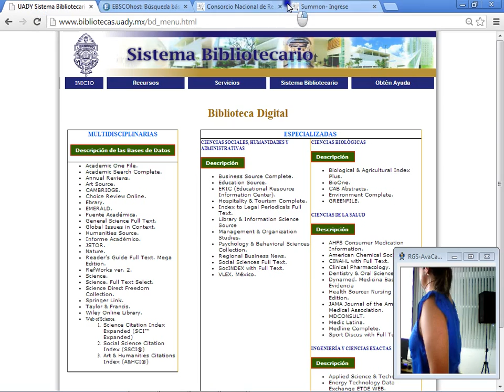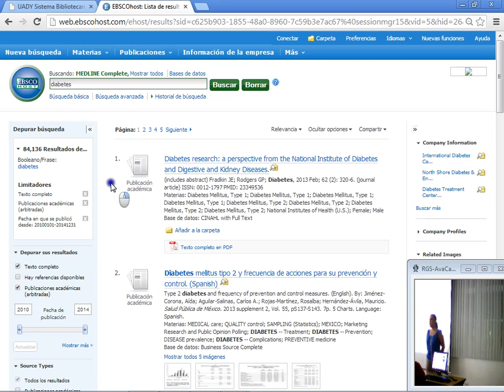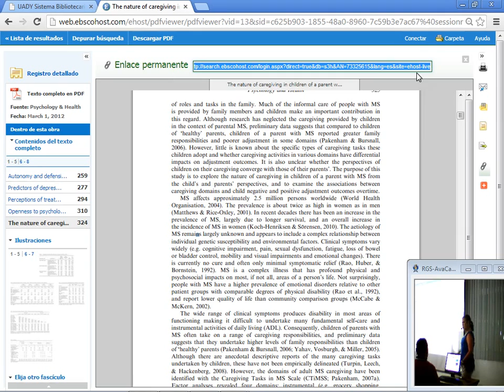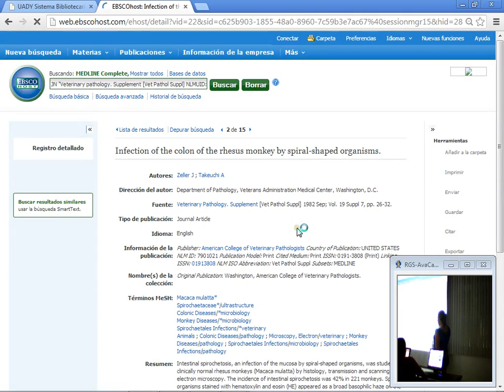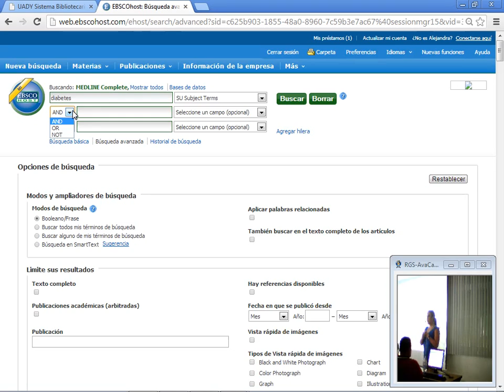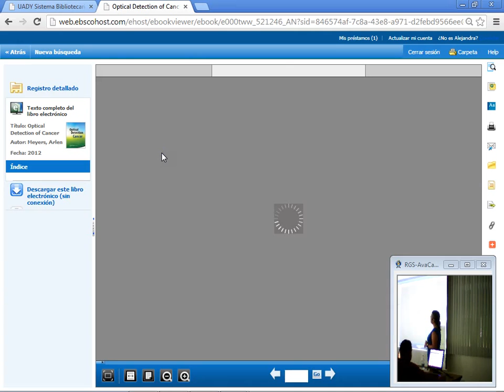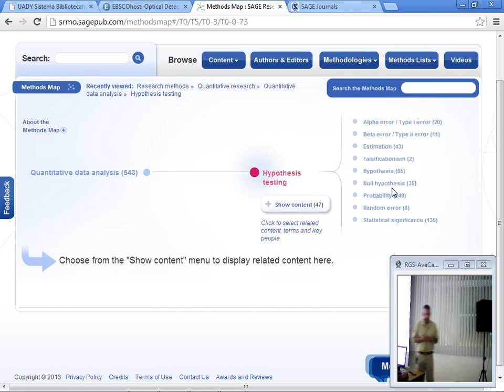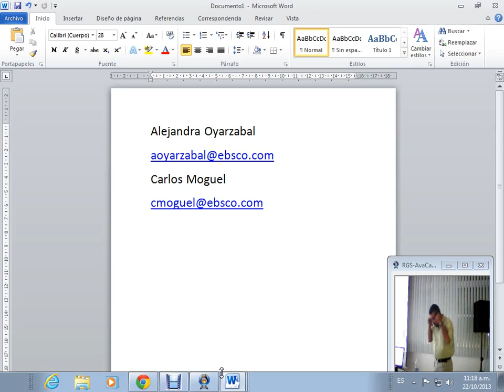Tercera Sesion EBSCO Ciencias de la Salud 22 Oct 13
Tercera Sesión EBSCO  Ciencias de la Salud 22 de Octubre de 2013